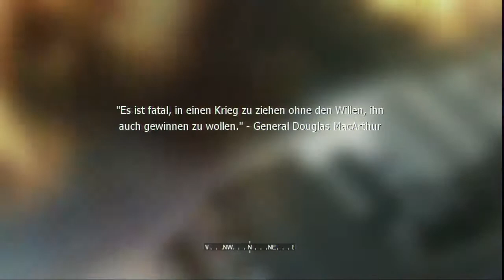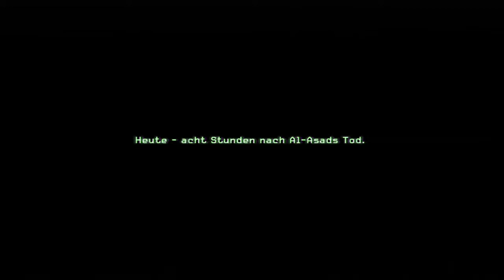Let's Play Call of Duty 4 Modern Warfare PS3 #11 Tödliche Präzision (fast)